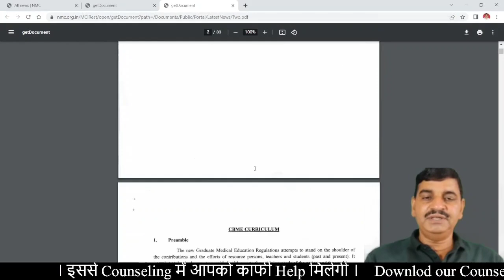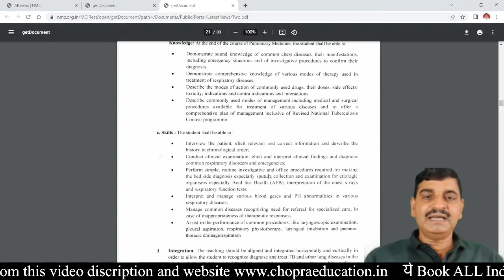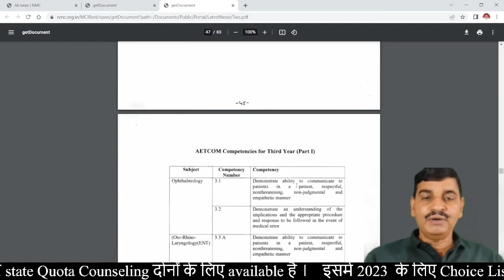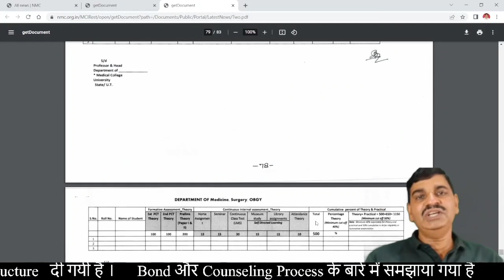MBBS batch 2023 curriculum withdrawal by NMC !! New curriculum issued !! Session कब से Start होगा?